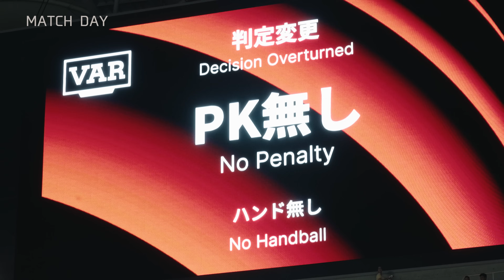【鹿島アントラーズ】Ep.28 MATCH DAY｜8/11 vs ジュビロ磐田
エピソード28は、 ジュビロ磐田 とのアウェイゲームを振り返ります。

0:00　オープニング
3:10　試合前ロッカールーム
4:16　試合開始
5:51　ハーフタイム
7:15　後半開始
9:58　試合終了

ーーー
 MATCH DAYは、今シーズンのリーグ戦全試合にて制作します！
 シーズンを通してチームに寄り添い、現場で生まれるストーリーやスタジアムにあふれる熱量をお伝えします。